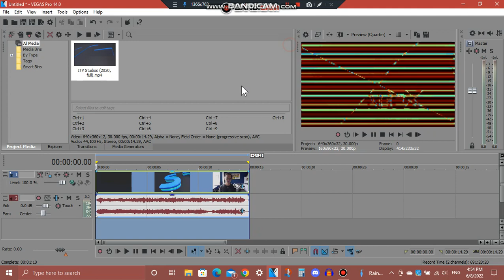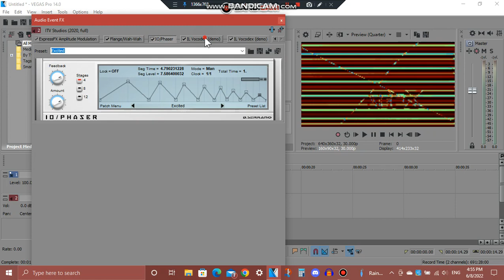How To Do Make Some 2.0 TUSCCTS7629 D U H